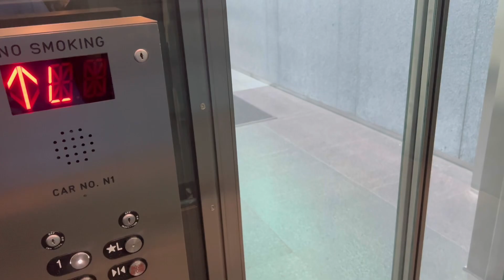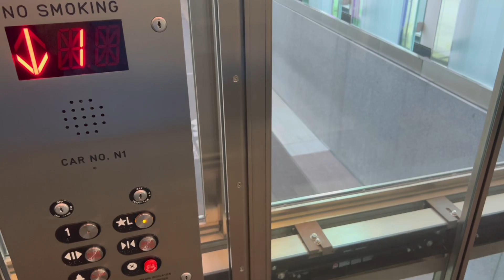Glass Lobby Elevator at One World Trade Center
Idk why nobody has filmed this apparently. It’s publicly accessible. This is also known as elevator bank N. This could have easily been a wheelchair lift but instead they put an entire elevator here which I think is really cool! It is the only “scenic” or glass elevator in the building.